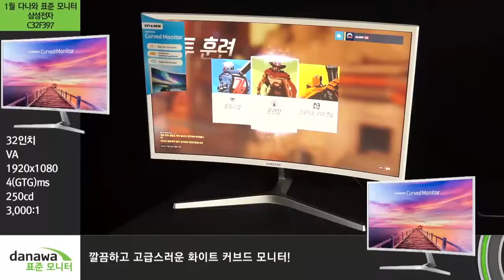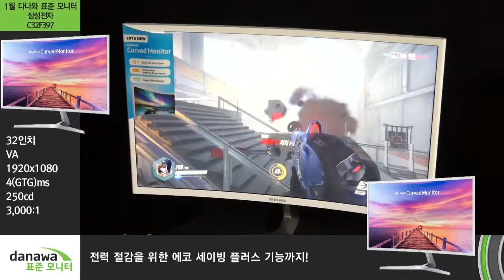다나와 1월 제품별 소개 - 삼성전자 C32F397